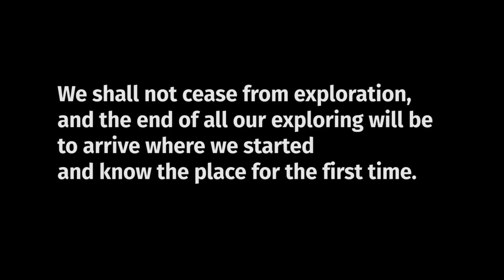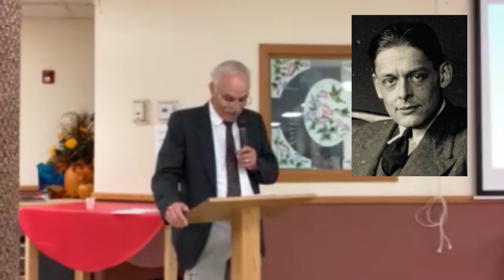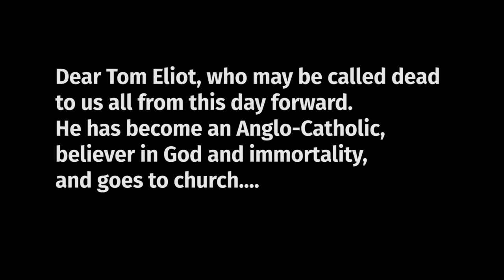Lou Horvath (2021) On Poetry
Introduction to the 2021 Fr. Leo Hetzler Conference of the Rochester NY Chesterton Society by Lou Horvath.